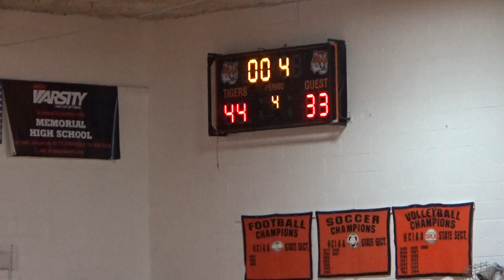Eagle Acad-Nwk., N.J. 4th Qt. J.V. vs Memorial H.S., West New York, N.J. 1-25-2019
Eagle Acad-Nwk., N.J. 4th Qt.J.V. vs Memorial H.S., West New York, N.J. 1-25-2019 by David Gifford